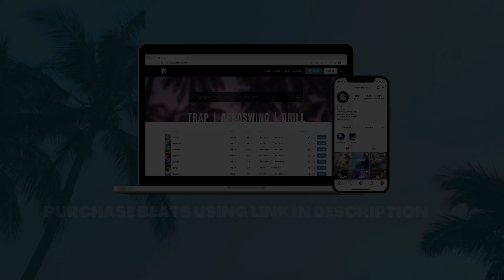(FREE) Headie One x Dave x Melodic Drill Type Beat - “Skyfall“ | Melodic Drill Instrumental 2022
FREE FOR NON PROFIT USE ONLY. CONTENT IS COPYRIGHT PROTECTED ©

Beat Title: Skyfall
BPM: 143
Key: A Minor

Dave type beat, Dave instrumental, Dave type beat 2021, Dave type beat free, Dave type beats,

Headie One type beat, Headie One instrumental, Headie One type beat 2021, Headie One type beat free, Headie One type beats,

type beat,free type beat,type beat 2020,free type beat 2020,beat,
uk vocal afro swing,mist type beat, mostack type beat, uk vocal afro swing, j hus type beat 2020